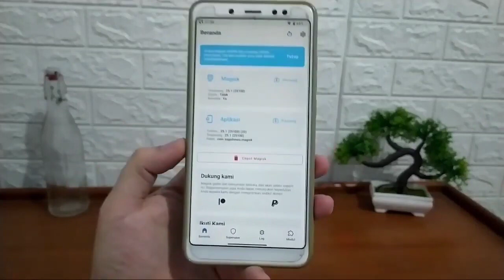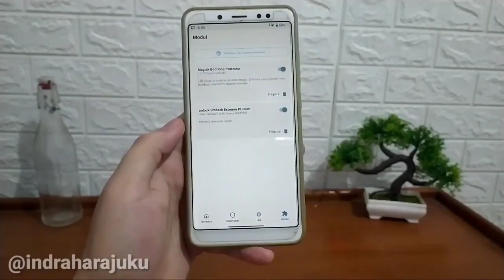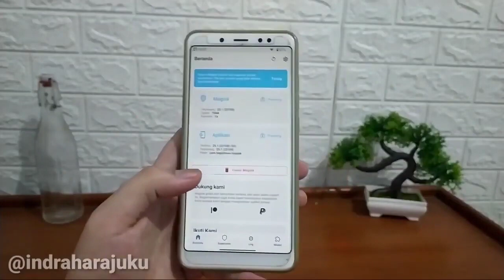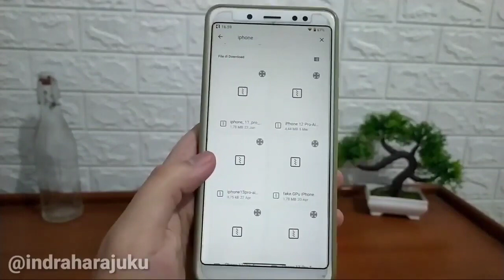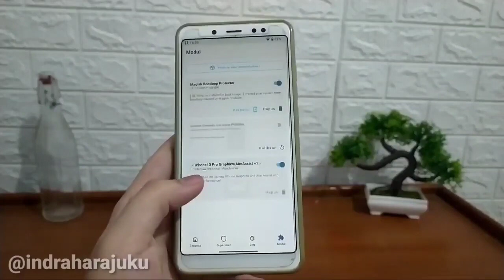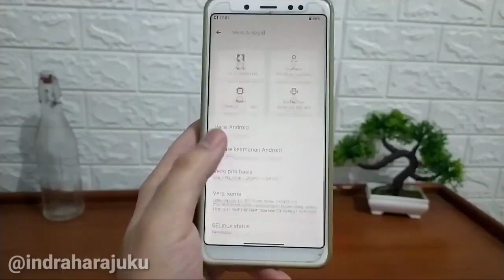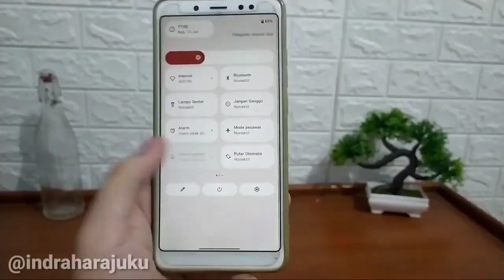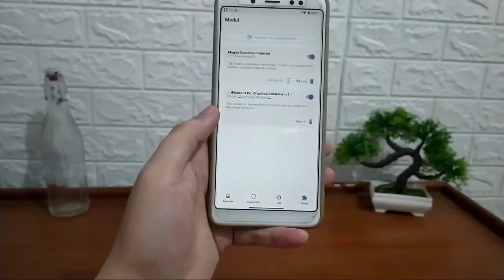MAGISK MODULE ALL GAMES IPHONE GRAPHICS, AIM ASSIST IPHONE 13 PRO MAX